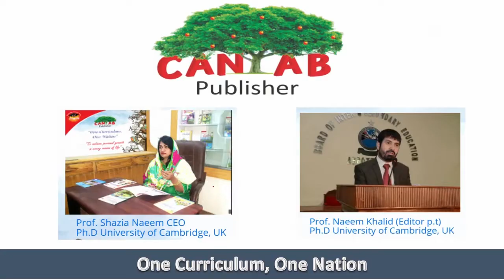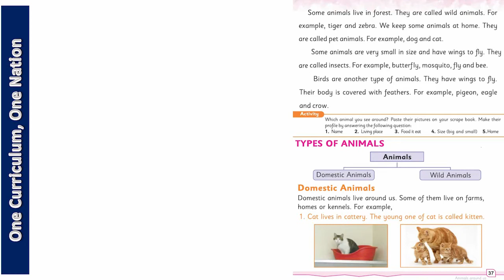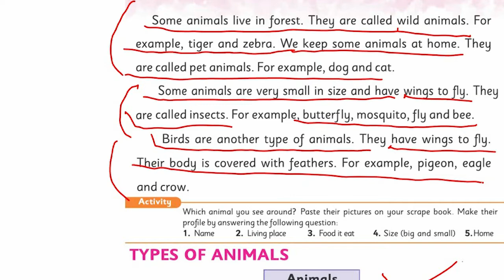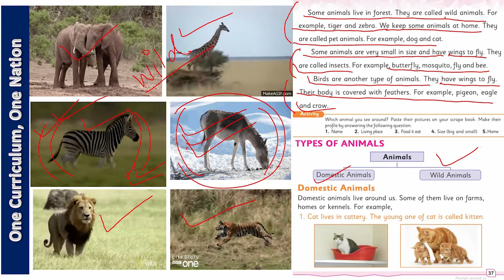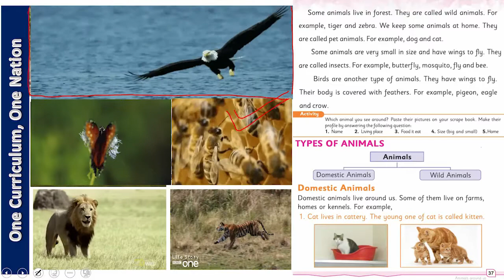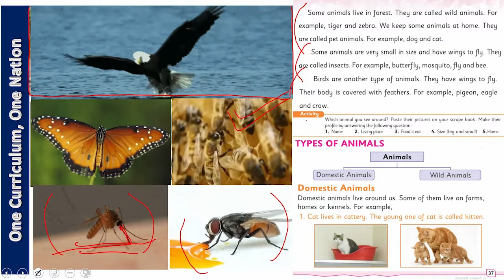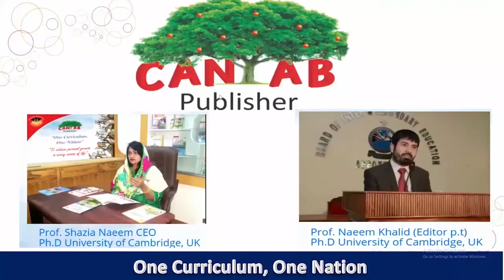Science Class 1 Chapter 5 Lecture 2